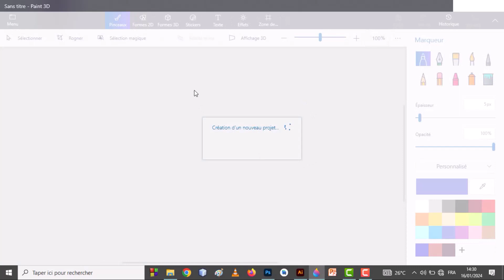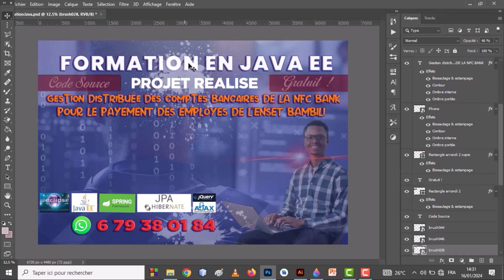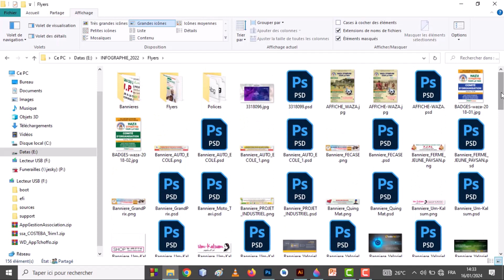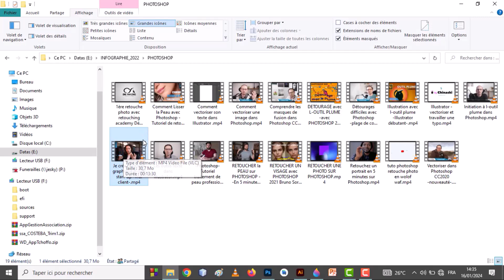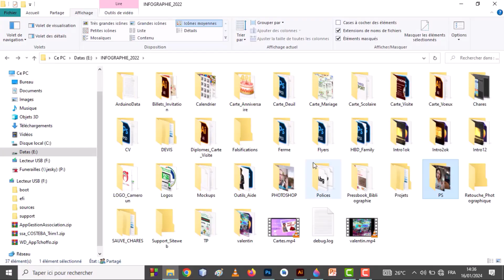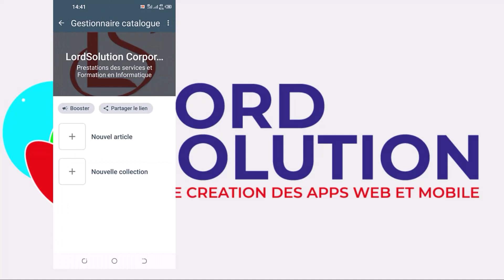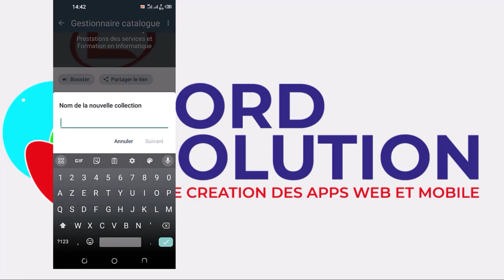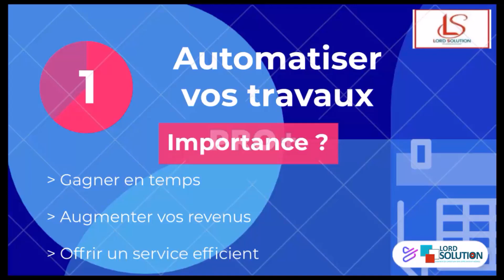Infographie pour L'entreprenariat : Je vous offre tout mon héritage et une boutique Whatsapp Buss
Recevez ma bibliothèque montage graphique et commencer à vendre sur Whatsapp Business. Contactez moi et procurez vous la Clé USB 64Go contenant tout le necessaire permettant de vous lancer.